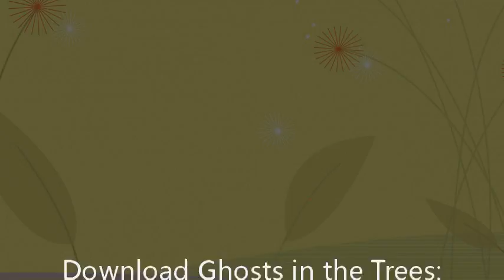Ghosts in the Trees: Peri and the Chamber of the Dead (Volume 3)